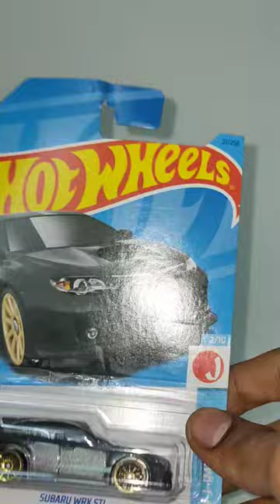Buying Hotwheels Online Subaru WRX J Imports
Hi Guys Here is the First Unboxing Video Of Hotwheels

I Buyed it From Amazon
I wanted to Share My Amazing experience to you guys Hope you will Like it
For More up coming Videos